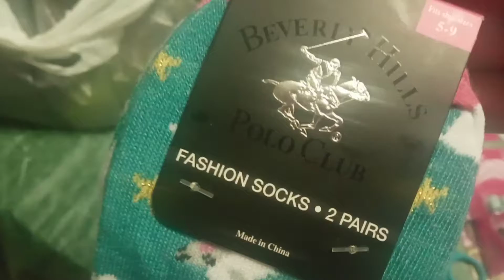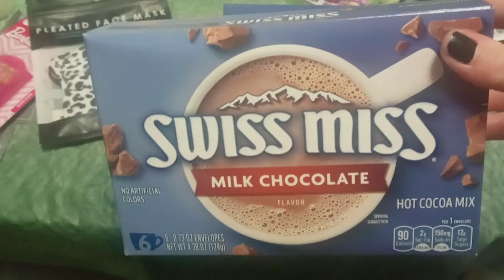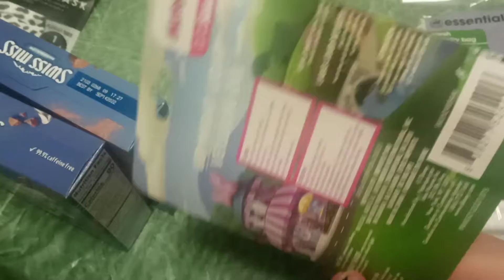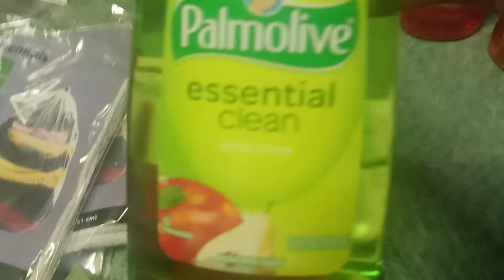Vlogoween 2021 day 5 Dollar tree haul household things and more. n